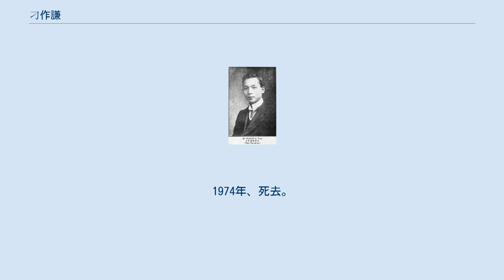刁作謙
刁 作謙（ちょう さくけん）は、中華民国の外交官・ジャーナリスト。
字は成章。
弟に外交官僚、学者の刁敏謙。
 10歳の時に、父に従いホノルルに移る。
中学卒業後に帰国し、上海の私立聖ヨハネ学院で学んだ。
同大学を卒業後、イギリスに留学してケンブリッジ大学で学び、文学士、法学博士の学位を取得、同国で弁護士となる。
1908年、文学修士の学位も取得して中国留学生監督秘書となり、翌年には監督となった。
 1910年（宣統2年）に帰国し、留学生試験を受けて進士・翰林院編輯となる。
辛亥革命勃発前後には、『北京日報』英語版の主筆を務めた。
1912年（民国元年）、北京政府で外交部秘書、大総統秘書を務め、後に駐英公使館参賛となる。
1914年（民国3年）、ロンドン総領事事務を兼任した。
 1916年（民国5年）に帰国して外交部幇弁秘書となり、翌年には国務院秘書幇弁を兼任した。
以後、外交部で各職を歴任し、外交部情報局局長代理にまで昇進した。
1920年（民国9年）2月、公立北京清華学校監督に任ぜられ、9月には外交部参事兼和約討論会秘書長となっている。
 1921年（民国10年）8月、駐キューバ公使に任ぜられ、10月、ワシントン会議中国代表団秘書長を兼任した。
翌年1月、駐パナマ特命全権公使も兼任する。
1926年（民国15年）に帰国し、その翌年に安国軍外交討論委員会委員、天津イギリス租界回収委員会委員、外交部条約修訂委員会委員を務めた。
 国民政府においても、北京税務学校教授、外交部条約委員会顧問を務めた。
1929年（民国18年）から1931年（民国20年）まで北平新聞社社長となっている。
1933年（民国22年）、外交部簡任秘書となり、同年9月、シンガポール総領事署理として派遣された。
1935年10月、正式に総領事（公使待遇）に昇進し、マレー半島の各領事館を監督・指揮している。
翌1936年（民国25年）に召還されて外交部両広特派員となり、1943年（民国32年）7月まで務めた。
1974年、死去。
享年95。
スポーツを愛好し、テニス・サッカー・ゴルフの名手であったという。